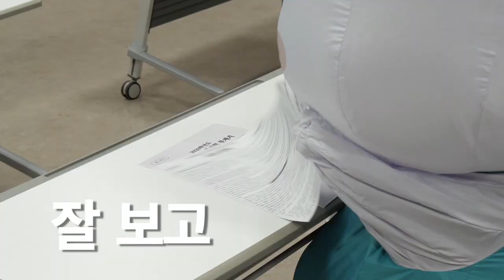해로토로의 수능당일 꿀팁 전격공개!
드디어 수능 D-1

우리 하루만 더 화이팅해보아요!

시험볼때 아주아주 중요한 꿀팁!

궁금하지 않으세요???

해로토로가 전격공개합니다!
해로토로가 대박기운 듬뿍 담아 수험생 여러분을 응원합니다!!